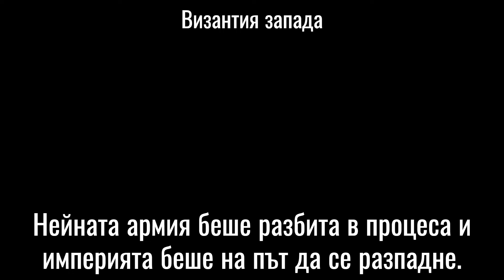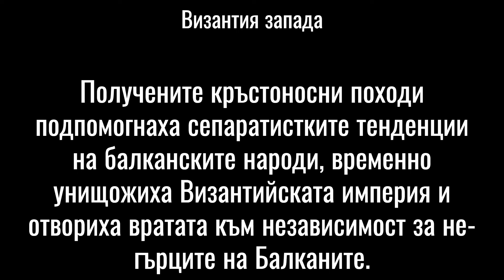Византия запада - Балканите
Балканите: Византия запада
„Денис Хъпчик е бивш стипендиант на Фулбрайт за България и бивш президент на Асоциацията по българистика. Той е съавтор на The Palgrave Concise Historical Atlas of the Balkans и The Palgrave Concise Historical Atlas of Eastern Europe.“

The Balkans: "From Constantinople to Communism", 2002
 "Dennis Hupchick is a former Fulbright scholar to Bulgaria and the past president of the Bulgarian Studies Association. He is the co-author of The Palgrave Concise Historical Atlas of the Balkans and The Palgrave Concise Historical Atlas of Eastern Europe."